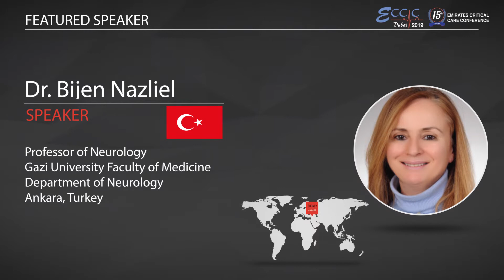Dr. Bijen Nazliel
Professor of Neurology, Dr. Bijen Nazliel, from Turkey will be speaking to attendees of ECCC2019 about Critical Care Medicine & Emergency Services in Neurology
for 15th ECCC taking place in Dubai, UAE